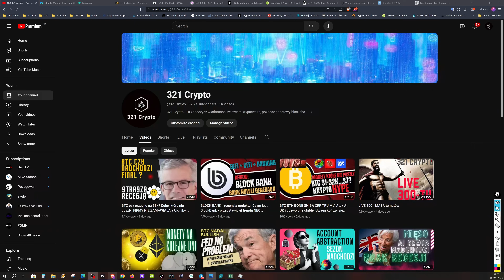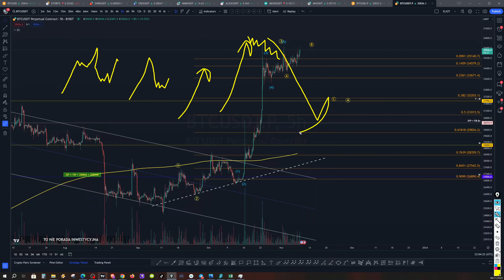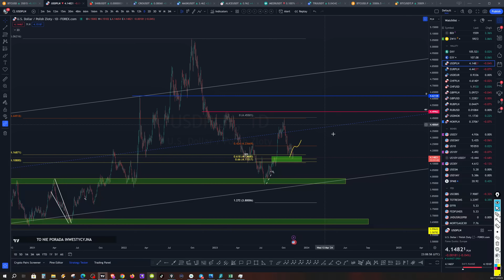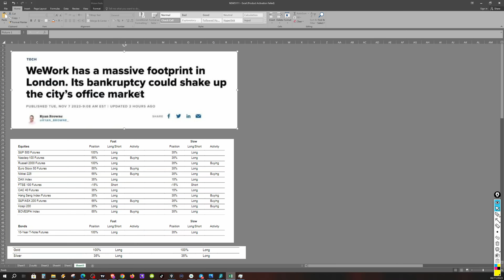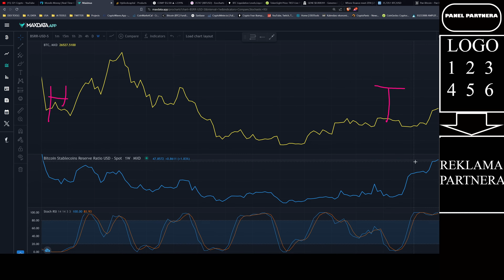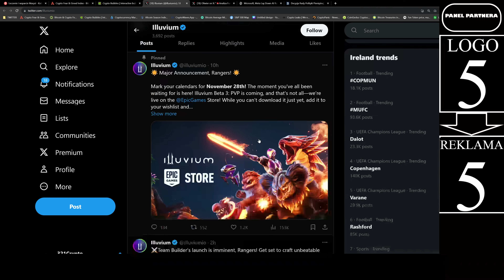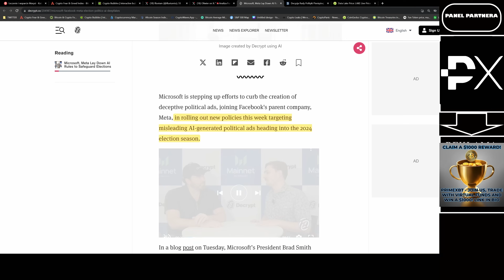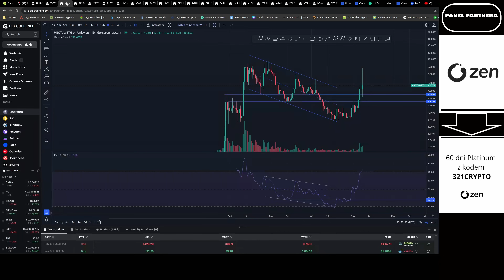BTC 38k dziś czy 31? BITROCK DATA LAKE GENE FOLD TRU TLM GOLD SILVER SPx USD. DUNG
00:00 Wstęp
00:38 Intro
01:30 BTC
05:58 Monety
08:38 Złoto
08:53 SP500
09:10 DXY
09:44 Obligacje
10:25 Waluty do PLN
12:25 Wiadomości
17:10 Zrzutka
18:12 Fear and Greed
20:23 Hold and Trade Wallet
21:53 Bubbles
24:23 Illuvium
25:34 GENE
29:45 Misleading AI
32:54 Bankier
34:00 Monety

PANEL PARTNERA:
- podaj code 321CRYPTOARMY I dostaniesz 7% do każdego depozytu (przeznaczone na trading).

Miejca gdzie ja kupuje krypto (BRAMKI FIAT to CRYPTO):
BLOCKBANK – Rejestrujac się z tym kodem bZcLfIOM (musisz podac ten kod przy rejestracji) dostajesz 50$ (po 30 dniach) jeżeli kupisz BBANK za min 50$ (depozyt krypto lub fiat) i zastakujesz min 25$ na EARN (180dni).
Crypto.com Oboje dostaniemy $25 USD jak zastekujesz CRO by dostać kartę Crypto.com.

Panel Partnera jest tylko w celach informacyjnych. Żadne produkty zawarte w Panelu Partnera nie mają charakteru rekomendacji. Obecni Partnerzy: ZEN.com, MAX DATA, PRIME XBT.
Panel Partnera to koszt $1000 za pakiet podstawowy (T&C).